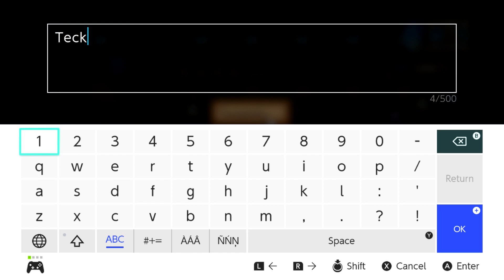Stardew Valley :: Ep 56 - Shane Likes Blue Chicks?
Another surprise of the valley I guess!